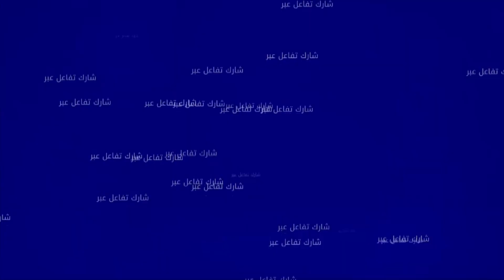الرحامنة ولا كيحكمها واحد الفرعون وكيقول كلشي في جيبو